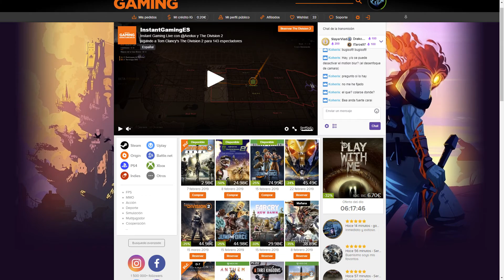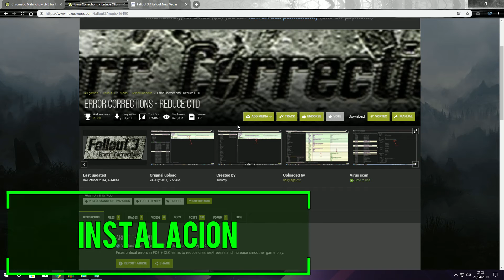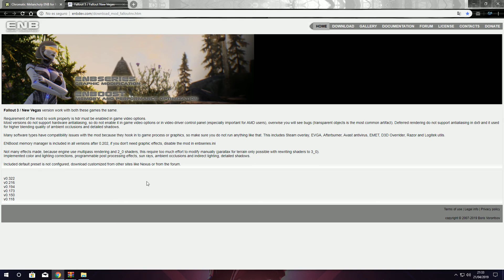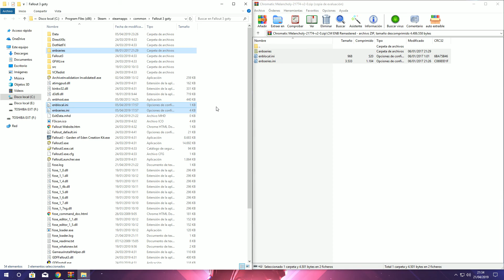Fallout 3 Mods Ep. 20 | CÓMO ARREGLAR FALLOUT 3 + ENBSERIES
▼Líneas de Código para Fallout.ini▼
bUseThreadedAI=1
iNumHWThreads=2

Dejad vuestro Like si os ha gustado.